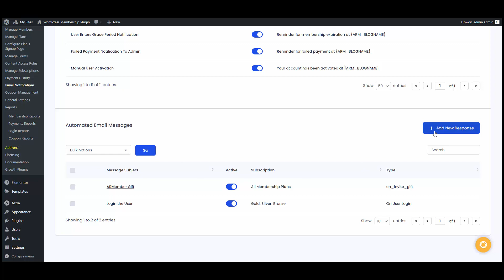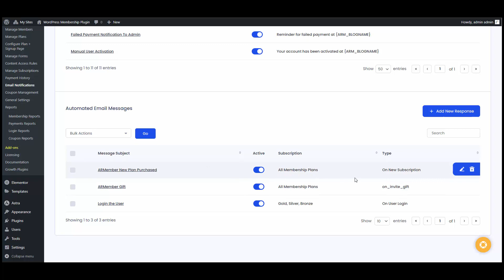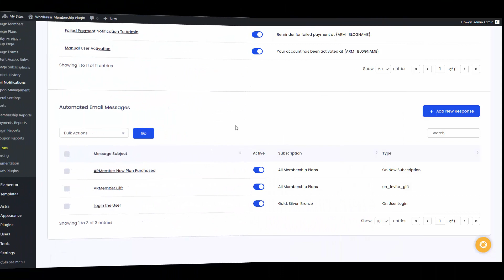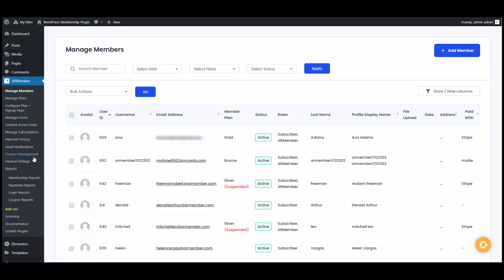How to Configure ARMember Email Notification (Customize the Emails Sent to Members)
In this video, learn how to configure ARMember Email Notifications effectively to boost member engagement and retention. Take advantage of ARMember settings to customize your member communication and enhance the overall experience for your community.

To Learn valuable ARMember Tips & Tutorials & elevate your Membership Business.